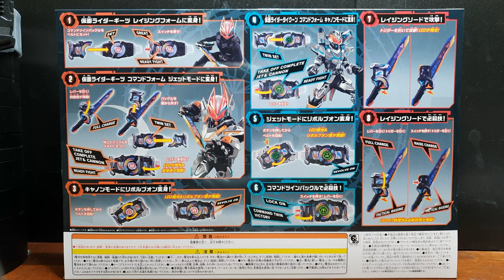Kamen Rdier Geats) DX Command Twin Buckle & Raising Sword [4K 60p]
This video is optimized for 4K UHD quality.